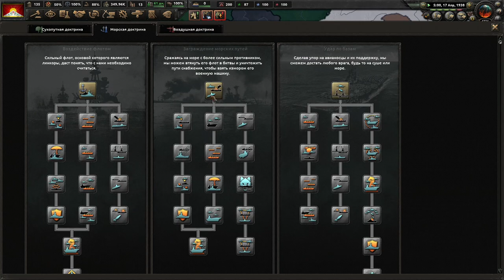КРАСНЫЙ МАХАТМА У ВЛАСТИ - АВАТАР ЛЕНИНА И СВЯЩЕННЫЙ СОВЕТСКИЙ СОЮЗ ШАМБАЛЫ В KAISERREDUX(2)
Играем в Hearts Of Iron 4 с модом Kaiserredux за Тибет!